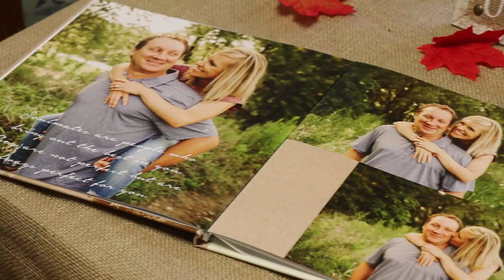Elizabeth & Kory Ressie Teaser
Surprise! These two got married yesterday. We have never filmed a secret wedding before and we couldn't think of a place we would have rather been on this chilly October day. We were blown away by all the personal touches and preparation that was put into this wedding. Full sneak peak to come later this week!